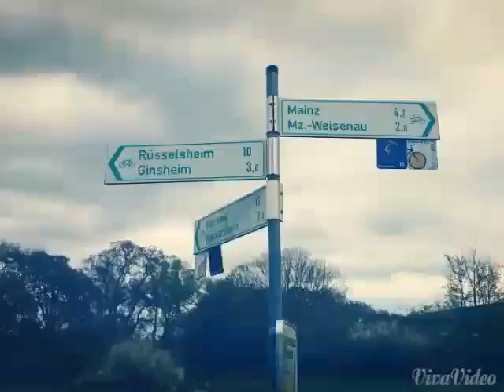Wanderer und Schatten